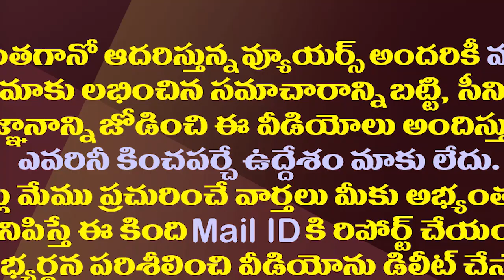ఈ ఫైర్ బ్రాండ్ లీడర్ కూడా చంద్రబాబుకు షాకిస్తారా?| MLC Btech Ravi is Preparing to Quit TDP .!